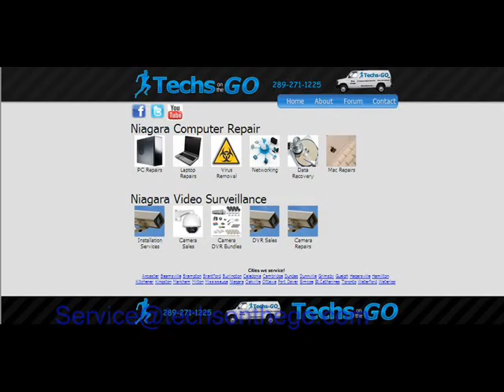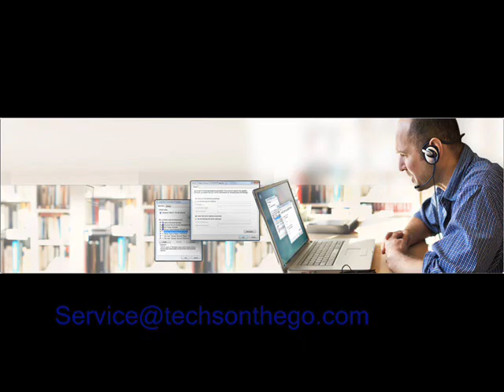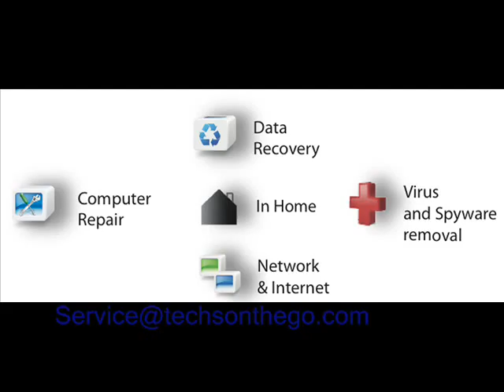IT Support St. Catharines | Niagara IT Support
Your business relies on computers somewhere along the line. When these cease to work properly, your business could grind to a halt. With our fast and reliable service we can get you up and running.
We service all makes and models of Computers Systems:
•Laptops, Notebooks, and Desktop repairs.
•Viruses, Mal-ware, Spy-ware, Pop-ups and other software issues.
•Email, Browser, Internet and Anti-virus issues.
•Cleaning, Upgrading, Diagnosing, Rebuilding.
•Data Recovery, Data Transferring, Windows Tuning.
•Power issues, Locking up, Shutting off, and Over Heating.
•We offer same day service.